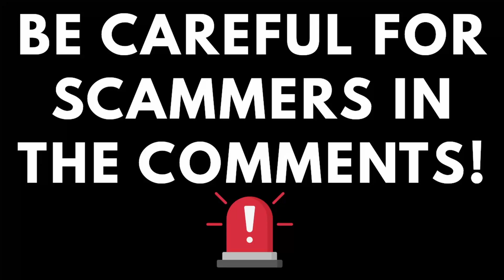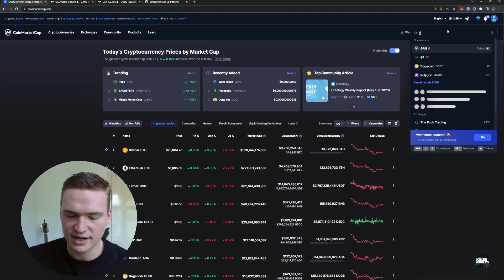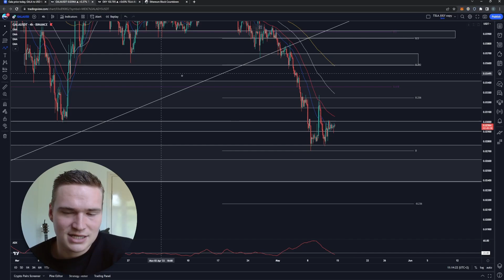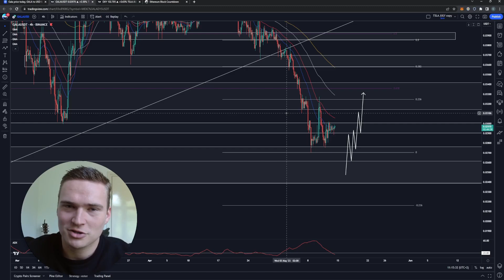GALA PRICE PREDICTION TODAY!🔥 | GALA PRICE PREDICTION & NEWS 2023!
GALA TOKEN PRICE PREDICTION 2023

Social links!